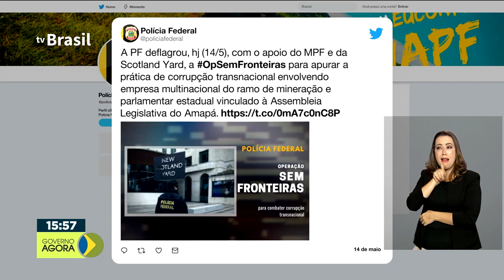Produtores afetados pela seca terão facilidade para renegociar dívidas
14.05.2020 - Os produtores rurais afetados pela seca ou estiagem terão mais facilidade para renegociar dívidas. Operação da Polícia Federal vai combater corrupção transnacional. Mandados de busca e apreensão expedidos pela Justiça Federal do Amapá estão sendo cumpridos na Inglaterra. Petrobras vai entregar mais 7 mil testes RT-PCR para diagnóstico de Covid-19 aos estados de Mato Grosso, Mato Grosso do Sul e Goiás, além do Distrito Federal.